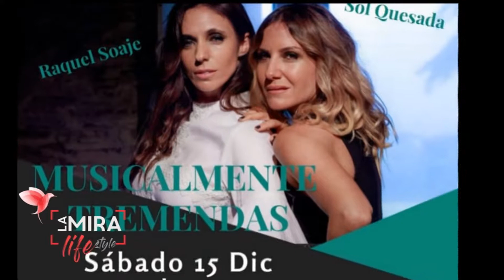Entrevista con Soledad Quesada (1era parte) La Mira Lifestyle | 12 12 2018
Hacemos un recorrido por la carrera de Soledad Quesada en una entrevista íntima, a días de brindar su show "Musicalmente Tremendas"